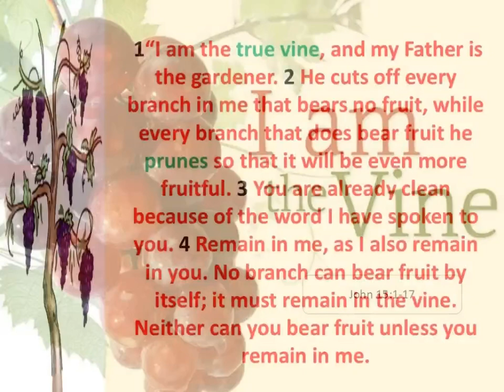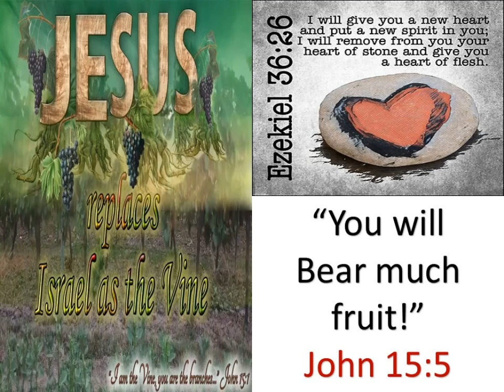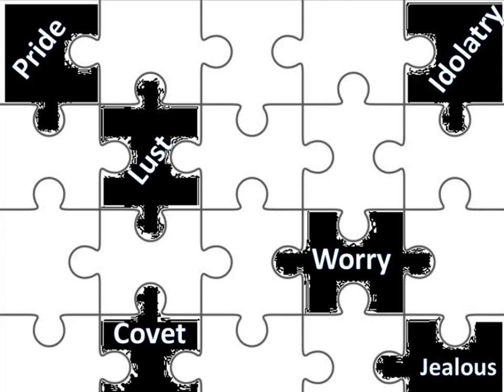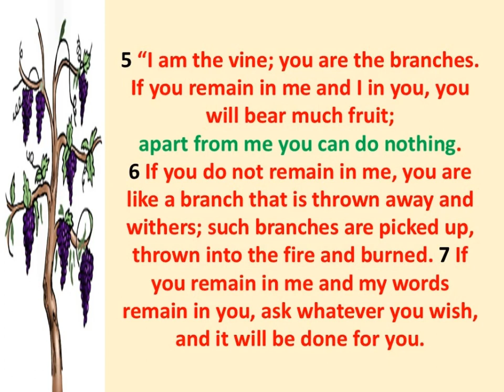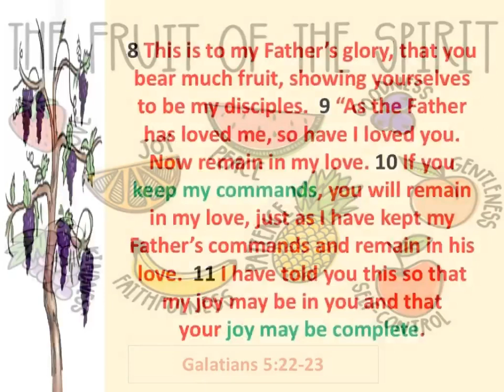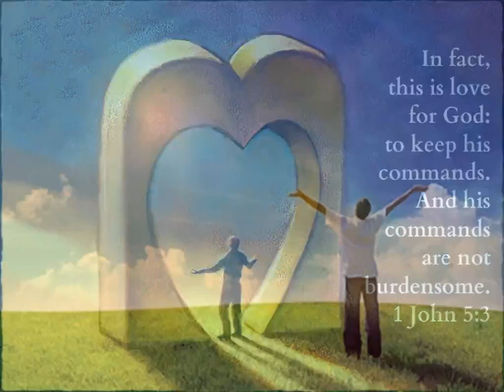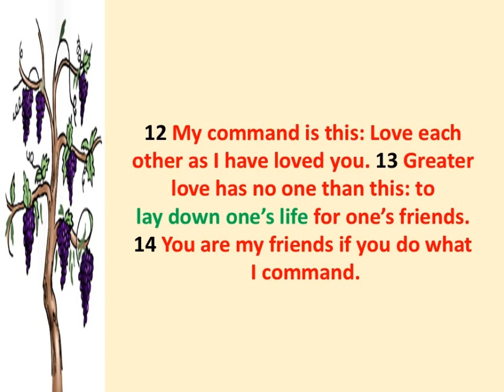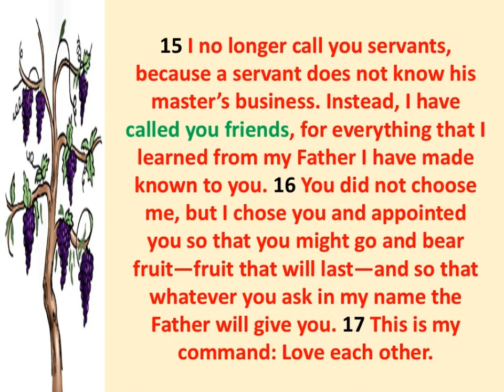I am the Vine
Living in a fallen world that glorifies personal pleasure it is easy to compartmentalize our lives to gratify our inward, sinful desires. Christians are not left without hope for the Gardener, God, promises to prune the sin out of our lives and the true Vine, Jesus Christ, promises to give us the fruits of love, joy, peace, forbearance, kindness, goodness and faithfulness to those who abide in Him by obeying His commands. The following sermon is going to begin by reviewing both the warnings and promises to those who choose to stay connected to the vine and then conclude with Jesus’ explanation of how to abide in Him.